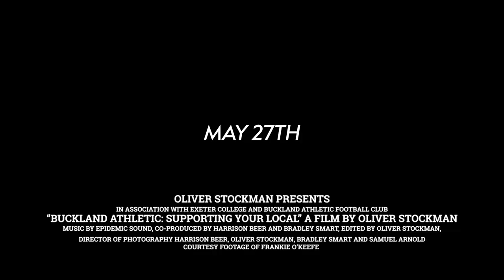BUCKLAND ATHLETIC: SUPPORTING YOUR LOCAL - Official Trailer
BUCKLAND ATHLETIC: SUPPORTING YOUR LOCAL OUT MAY 27TH

With the 2021/2022 season coming to a close, Buckland Athletic Football Club look back on a campaign of mixed feelings. Follow the team as they battle it out in the final home games of the season.

Photos by Frankie O'Keefe
Thank you to Buckland Athletic FC for the opportunity to film at the club and everyone else involved.